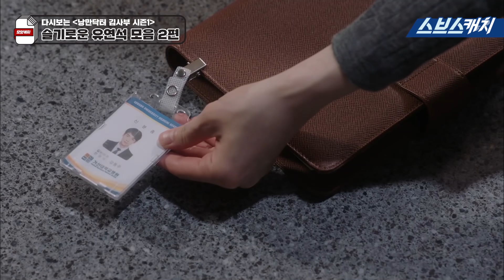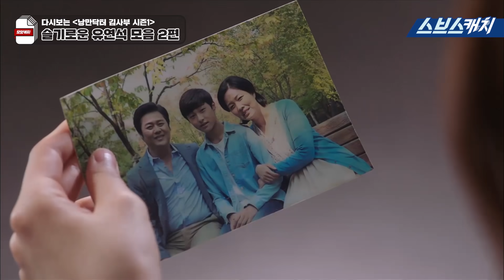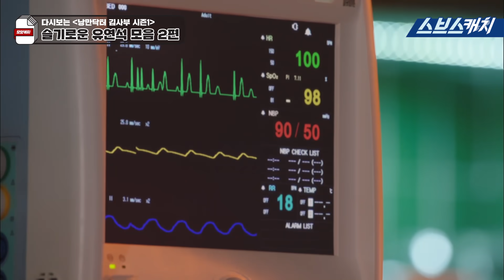다시보는 〈낭만닥터 김사부 시즌1〉 슬기로운 유연석 모음 2편.zip 《모았캐치 / 스브스캐치》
다시보는 〈낭만닥터 김사부 시즌1〉
슬기로운 유연석 모음 2편 모음입니다!